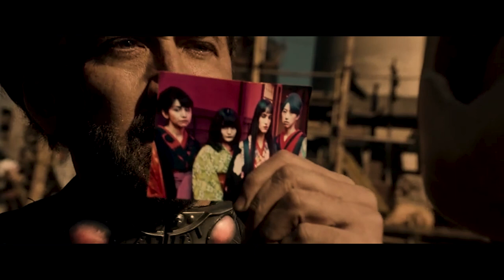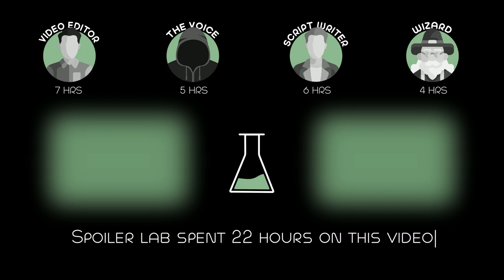The Girls Turned Into Mannequins in This Harem! They Have 5 Days to Get Out!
A notorious criminal must break an evil curse in order to rescue an abducted girl who has mysteriously disappeared.